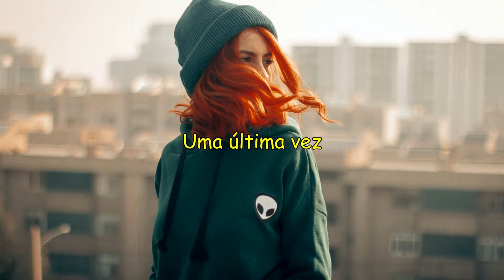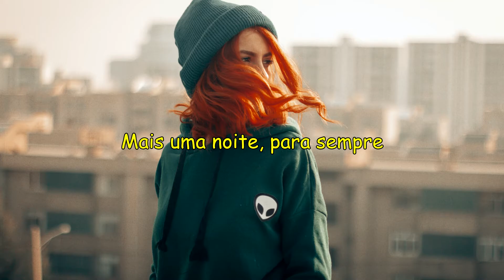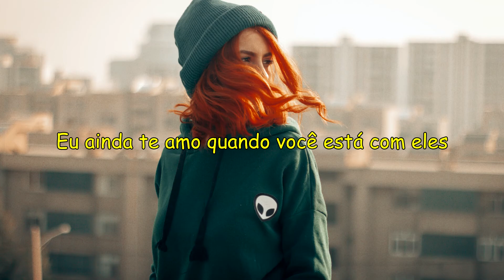Josef Salvat - One More Night (Legendado)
Siga: Josef Salvat